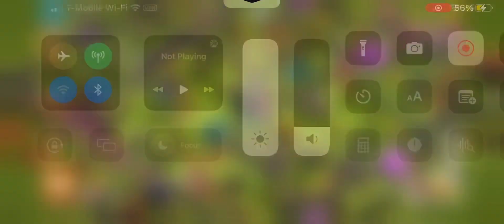Clash Of Clans Gameplay Part 28 | Troops destroying town hall 14